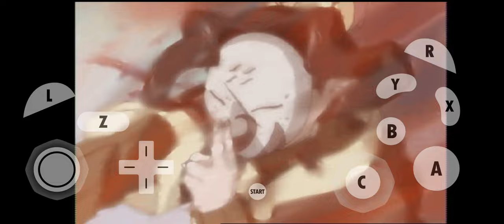NARUTO -ナルト- 激闘忍者大戦!2 ロック・リー【スマホ アプリ】